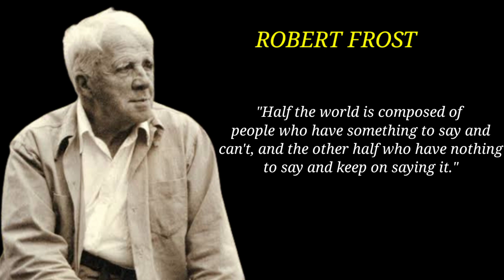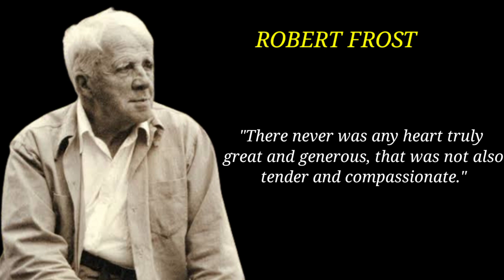Robert Frost Biography || Robert Frost Quotes || English Motivational Quotes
Robert Lee Frost (March 26, 1874 January 29, 1963) was an American poet. His work was initially published in England before it was published in the United States. Known for his realistic depictions of rural life and his command of American colloquial speech, Frost frequently wrote about settings from rural life in New England in the early 20th century, using them to examine complex social and philosophical themes.

1.Who was Robert Frost Class 10?
2.What kind of poet is Robert Frost?
3.Which poem is probably Robert Frost's most famous?
4.What was Robert Frost's famous quote?
5.What was Robert Frost's inspirational quote?
6.What are 5 famous quotes?
7.What did Robert Frost say about life?